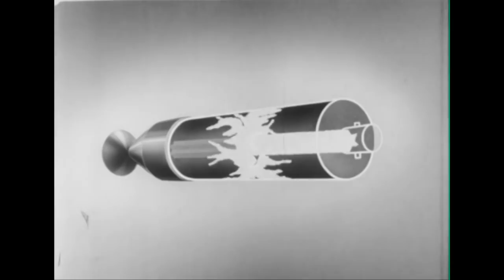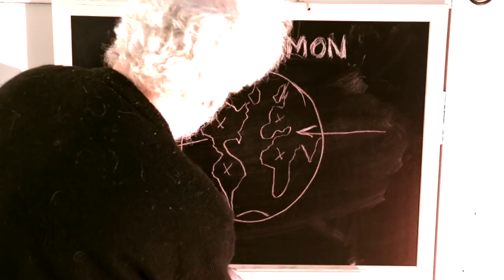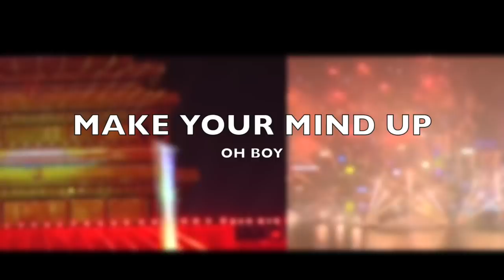Did nuclear bombs move the Earth? - Prof Simon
The US considered stopping the earth turning by firing rockets, strapped to the US.  Time zone confusions have been a common
source of cock up.   Prof Simon introduces the film 'The day the earth caught fire' and tells the story of the bay of pigs, battle of ULM and project Retro.

This film features 'HAPA' Prof Simon's dog. ...leave Hapa a message.

link to 'The day the earth caught fire'

Thanks.